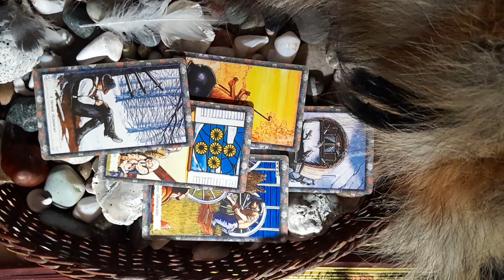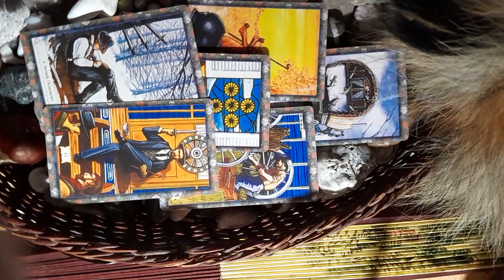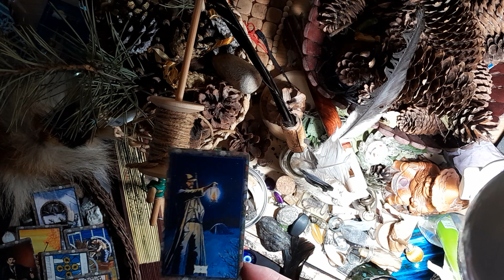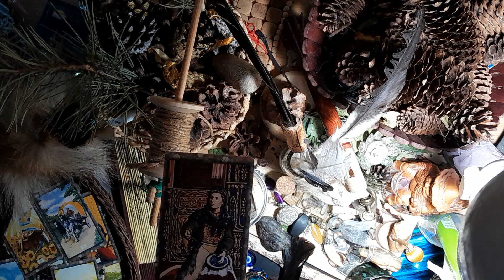что случится с минуты на минуту 💫🌟